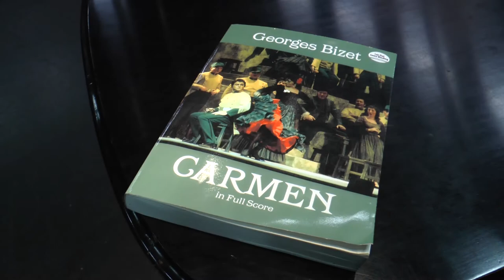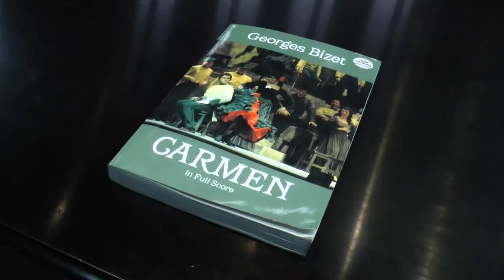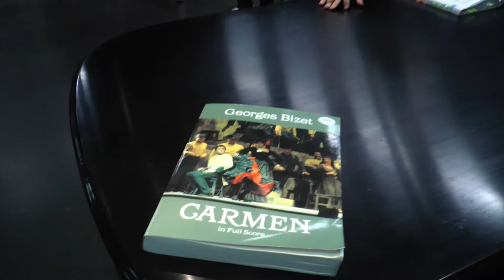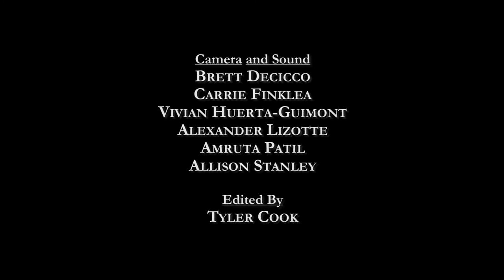Opera at Santa Monica College: Rehearsing "Carmen"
The Santa Monica College Music Department is pleased to present SMC Opera Theatre in a performance of Georges Bizet’s masterpiece “Carmen.” Shocking and scandalous when it debuted in 1875, “Carmen” is one of the world’s most popular operas today.

Performances will be held in The Broad Stage at the SMC Performing Arts Center (Santa Monica Boulevard at 11th Street, Santa Monica). Evening performances are at 7:30 p.m. Wednesday, May 17, and Saturday, May 20. Matinee performances at 2 p.m. Saturday, May 20, and Sunday, May 21.

“Carmen” tells the tale of a love gone bad in Seville, Spain, between Don José – a young and naive soldier – and Carmen, an exotic gypsy woman who seduces Don José, but whose heart yearns for the elegant toreador Escamillo. SMC Opera Theatre’s fully staged and richly costumed production sweeps audiences into the drama of deadly seduction in Bizet’s romantic and dangerous world of gypsies, smugglers, bullfighters, and Flamenco. Music by Georges Bizet, with libretto by Henri Melhac.

“The greatness that is SMC allows us to incorporate our own Music students with the Santa Monica community to create the greatness that is ‘Carmen,’” said Gail Gordon, SMC Opera Theatre Director since 2009. Gordon – whose professional performance career in regional opera companies spans three decades – has taught voice at SMC since 1998. She is also the founding executive director of Santa Monica-based Opera Nova, which supports and promotes aspiring young opera singers by creating performance opportunities.

The “Carmen” production includes three members of the SMC faculty. SMC Voice Professor Dr. Janelle Destefano tunes up the performance’s singers and performs in the role of Carmen, SMC Dance Professor Cihtli Ocampo contributes choreography and topnotch Flamenco, and SMC Music Coach (and accompanist) Mercedes Juan Musotto makes her debut at the podium as conductor.